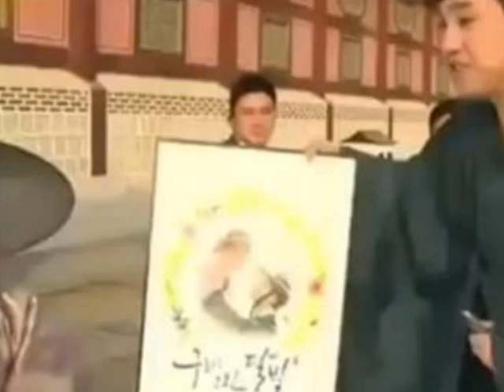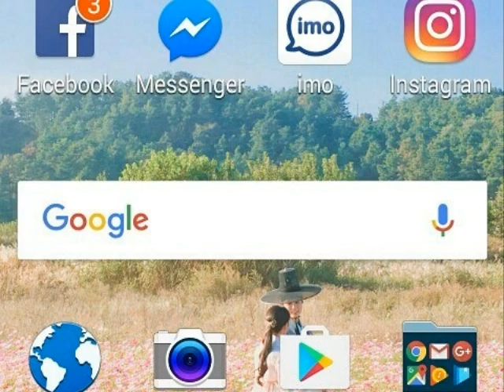Park Bo Gum ❤️ Kim Yoo Jung ~ Love Love Sweet Moments Moonlight Drawn by Clouds 구르미 그린 달빛